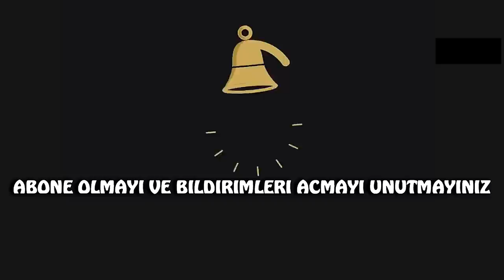Cristiano Ronaldo ● 3 2 1 - Ben Fero ᴴᴰ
Merhaba Arkadaşlar Bugün dünyaca ünlü futbolcu ronaldo
3 2 1 şarkısıyla montajladım inş begenirsiniz.
🎧:Ben Fero - 3 2 1 [Official Video]

🔔Yeni Videolar İçin Bildirimleri Açmayı Unutmayın.🔔

ben fero onedio,ben fero jenga,ben fero buldum,ben fero 8d,
ben fero mix,ben fero katlanarak,ben fero albüm,
ben fero aslında kim,ben fero arthur,ben fero 3 2 1 cover,
ben fero 3 2 1 8d,ben fero 3 2 1 remix,ben fero 3 2 1 beat,
ben fero 3 2 1 konser,ben fero 3 2 1 tepki,ben fero 3 2 1 sözleriyle,
ben fero 3 2 1 reaction,ben fero 3 2 1 canlı,
ben fero 3 2 1 akustik,ben fero 3 2 1 anneanne,
ben fero 3 2 1 anane,ben fero 3 2 1 analiz